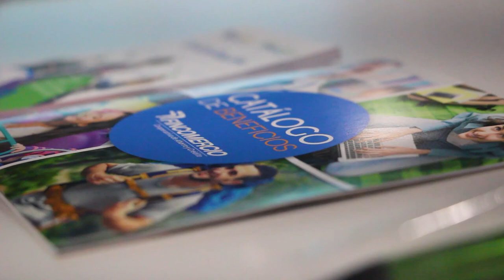FINCOMERCIO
El Poli, desde el 2014 ha venido trabajando en convenio con Fincomercio , quien ha sido uno de los mejores aliados para el progreso de la educación, así se vivió esta gratificante experiencia.